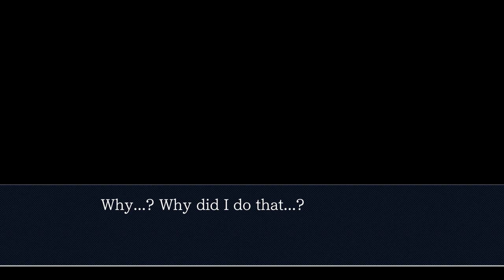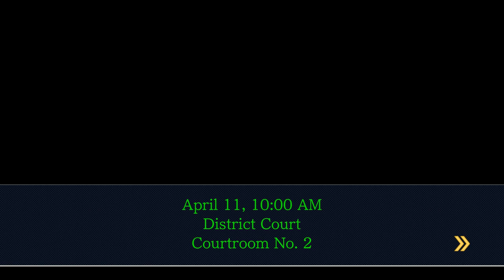Phoenix Wright: Trials and Tribulations #1 - Disillusioned Plays...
Welcome to the first episode of Disillusioned Plays...

In this episode, we establish immediately set your expectations while we watch up and coming lawyer Mia Fey start to get to grips with the legal system, Marvin Grossberg complain about his haemorrhoids, and Winston Payne demonstrate his majestic laugh, all while trying to prove the innocence of young Phoenix Wright himself.

Phoenix Wright: Ace Attorney Trilogy / 逆転裁判123 成歩堂セレクション is published by Capcom and has been made available on a multitude of platforms over the years. You can buy yourself a copy right here, and we would highly recommend that you do: